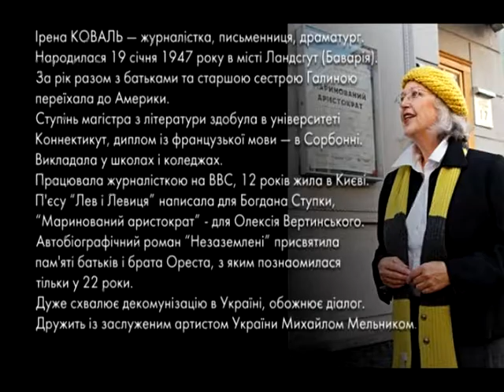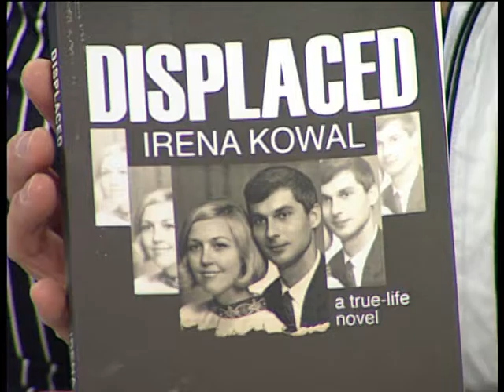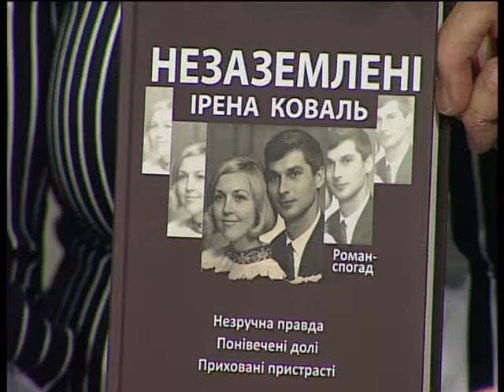Пані та Панове. Ірена Коваль